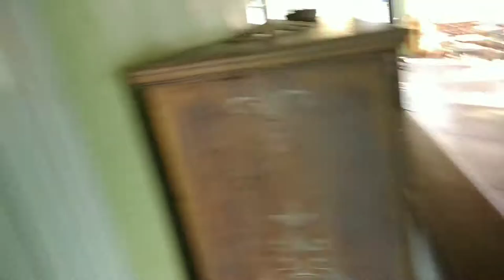Прогулка по Подолу и на Кораблике "Шалена Ласточка"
лето 2020. Прогулка по Подолу с сёстрами. Прогулка на Корабле "Шалена Ласточка")

инстограм: oksanakucheneva

Все кто желает поддержать, ВЫ можете сделать удобным для ВАС способом:
1. Карта Приват банка ГРН. № 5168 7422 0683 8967 Кученёва Оксана
2. Donut (для всех стран)